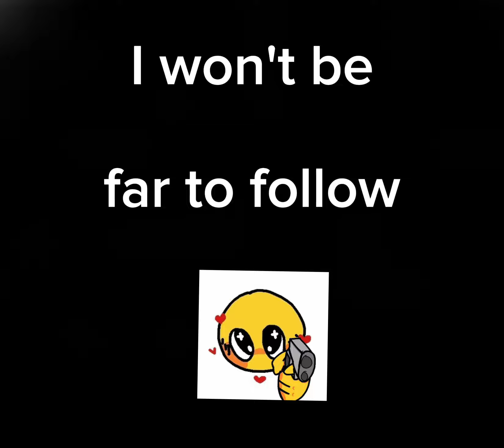~|| my capcut is lagging sorry guys.. ||~